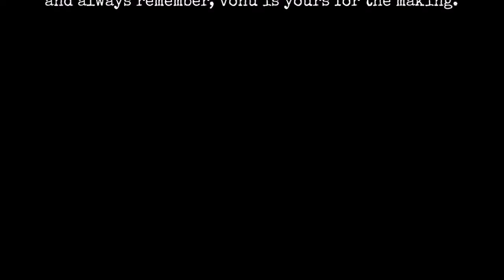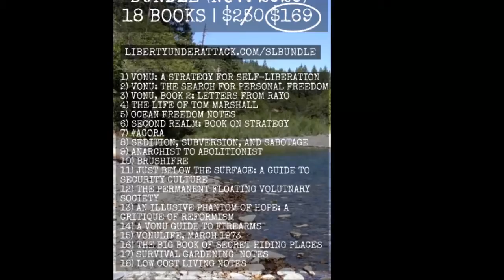TVP Intermission #54 | The Spirit of Laissez-Faire (A Vonu Resistance Report)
On this episode of The Vonu Podcast, you'll hear a short Vonu Resistance Report, originally submitted to/published in the October 28th, 1970 edition of Ocean Living.

It is titled, "The Spirit of Laissez-Faire," and chronicles the journey of a young man's path from servile society employment, to liberation on the high seas.

Put another way, it's the story of an individual transitioning their generative force of creation to be in accordance with nature and Self, rather than feeding into/contributing to the creation of the coercive, exploitative servile society.